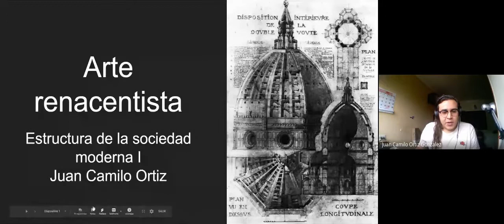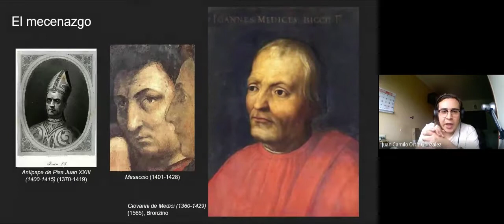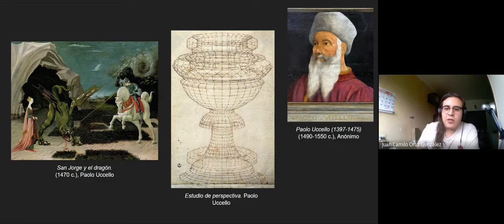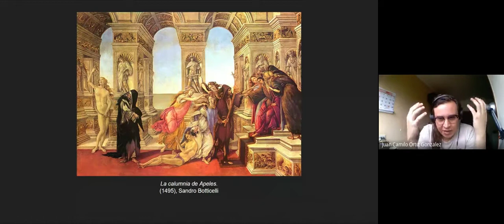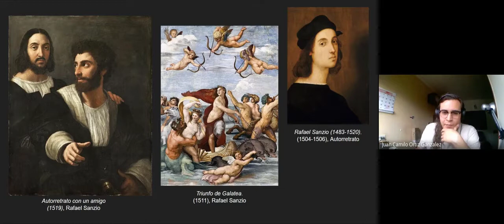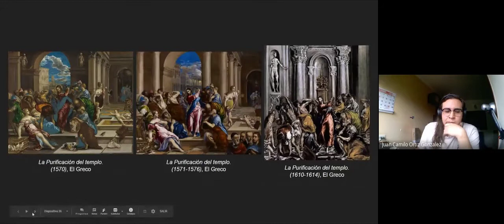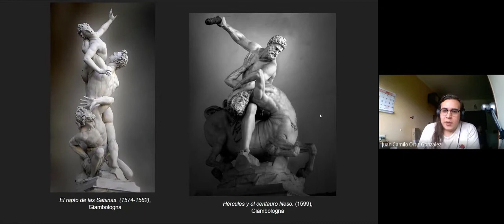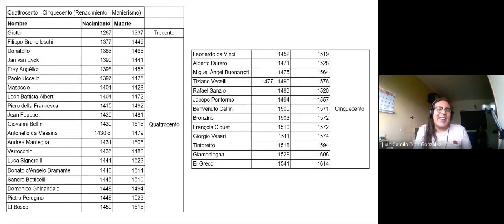Historia del arte renacentista [Lectura en la descripción]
Para esta clase se estudió la lectura de Michael Baxandall "Pintura y vida cotidiana en el Renacimiento. Arte y experiencia en el Quattrocento", en especial los siguientes apartados:

I. Condiciones del comercio
1. Introducción: pp. 15-18.

II. El ojo de la época
4. La función de las imágenes: pp. 60-66.
5. "Istoria": pp. 66-78.
6. El cuerpo y su lenguaje: pp. 78-95.
11. El ojo moral: pp. 131-137.

Baxandall, M (1978). Pintura y vida cotidiana en el Renacimiento. Arte y experiencia en el Quattrocento. Barcelona: Editorial Gustavo Gili. pp. 15-18, 60-95, 131-137. Disponible en: